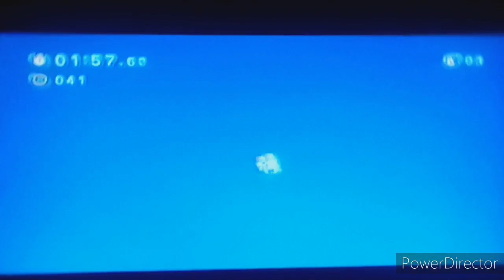Sonic Generations with different music Ep.318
Studiopolis Zone was made by Sega/Sonic Team, the jazz cover was made by insaneintherainmusic.